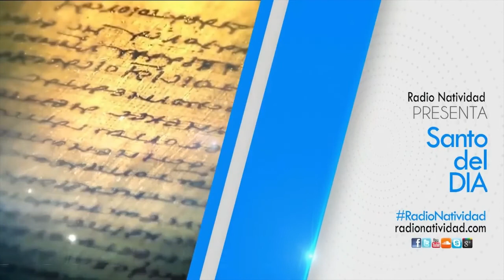SANTO DE HOY Martes 10/11/2020 Fr. JUAN DUQUE